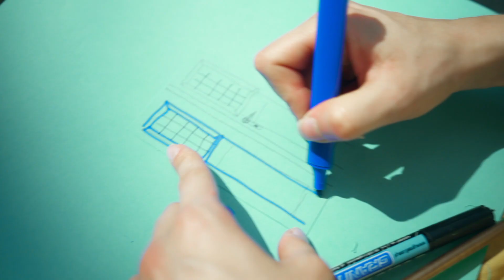Artystyczne Zajęcia Domowe z Gosią odc. 4 - Edward Dwurnik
Czwarty odcinek programu zapozna Was z twórczością Edwarda Dwurnika. Ahoj przygodo!
Prowadzenie: Małgorzata Jagielska
Realizacja video: Piotr Czyż